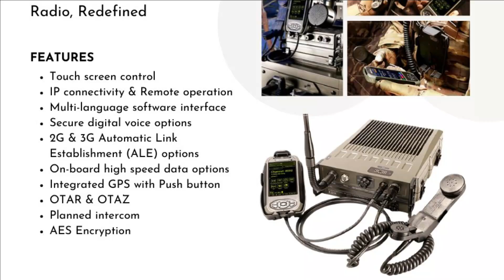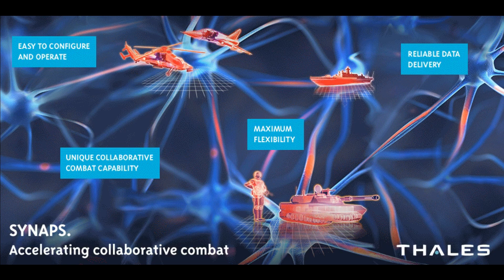AoN Rs 28,732cr : Bullet proof Jacket, 4L Carbines, Armed Drones, SDR, Gas Turbine generator, 14 FPV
Bulletproof jacket, carbines, UAVs for Armed forces

On 26th July 2022 i.e. on the eve of “Kargil Vijay Diwas”, the DAC headed by defence Minister Sri Rajnath Singh has approved multiple defense procurement very critical for Indian Armed forces. This is going to be a very interesting update as there many important military hardware has been approved.

Considering the demand of enhanced protection against the threat of enemy snippers to our troops deployed along the Line of Control, and in close combat operations in counter-terrorism scenario, DAC accorded AoN for Bullet Proof Jackets with Indian Standard BIS VI level of protection.  BIS VI refers to highest level of threat and the bullet proof jackets of this standard can sustain the 7.62*39 mm AK47 rounds with hard steel core bullet.

AoN has been given for induction of approx. 4 lakhs of Close Quarter Battle Carbines for the Services regarding which we have recently informed our viewers. This is set to provide the required impetus to the small arms manufacturing industry in India and enhancing AtmaNirbharta in small arms.

Next is about drones & UAVs. In the recent conflicts across the world, drone technology has proven to be a force multiplier in military operations. Accordingly, to augment the Indian Army’s capability in modern warfare, AoN for procurement of Autonomous Surveillance and Armed Drone Swarms has been accorded by the DAC under Buy (Indian-IDDM) category.

Gas Turbine generator for IN & Fast Patrol Vessels for ICG

DAC also approved the Navy’s proposal to procure an upgraded 1250KW capacity Marine Gas Turbine Generator for power generation application onboard Kolkata class of ships through Indian Industry. This will give a major boost to the indigenous manufacturing of gas turbine generators.

The Acceptance of Necessity (AoN) for these Capital Acquisition Proposals which have just discussed amounts to Rs 28,732 crores and will be procured under Buy (Indian IDDM) and Buy (Indian) categories giving a major boost to our vision of “AtmaNirbharta” in Defence.

100th contract signed under iDEX

However, this is not it, In yet another major push to defence ecosystem, iDEX i.e. (Innovations for Defence Excellence), the flagship initiative of the Department of Defence Production, Ministry of Defence embarked upon the milestone of signing its 100th contract on 26 July 2022.

iDEX is being implemented by Defence Innovation Organisation (DIO), established under Department of Defence Production, Ministry of Defence.

Indigenous Software Defined Radios (SDRs)

Last but one of the most important updates is related to SDR. Ministry of Defence (MoD) has fast-tracked the indigenisation of Software Defined Radios (SDRs) with country’s premier R&D institutions viz. Defence Research and Development Organisation (DRDO) and Indian Institute of Technology (IIT) Kanpur to fulfill the increasing demand by the Armed Forces across a broad spectrum of operations.

The complete product life cycle management framework is necessary for security sensitive SDR technology and products. It involves indigenous self-sustainable design, development, manufacturing, testing/certification and maintenance ecosystem.

The Ministry of Defence has taken a decision to define and develop reference implementation of India specific operating environment called India Software Communication Architecture (SCA) profile or Indian Radio Software Architecture (IRSA).

The Directorate of Standardisation (DoS) in the Department of Defence Production will steer the development of IRSA with DRDO, academia and industry with definition in three to six months and additional 18 months for associated reference implementation, testing and compliance certification tools. The three institutions involved in the development namely, DEAL/DRDO, IIT-Kanpur and DoS have already started the work as per DPR.